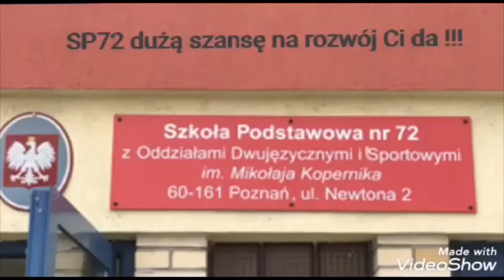SP72 - zajęcia dodatkowe